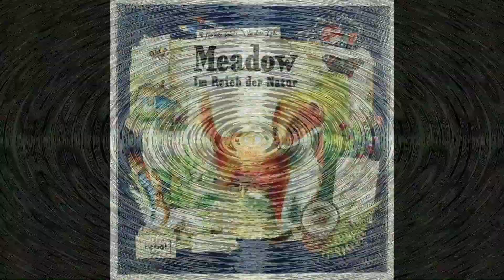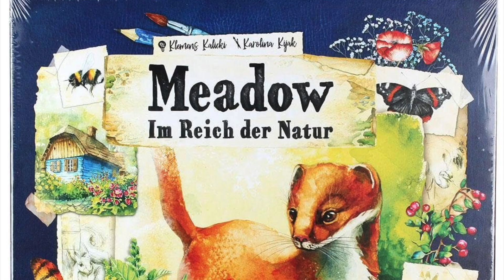Meadow Kurz & Knackig - Regelübersicht & Rezension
Heute geben wir euch eine kurzen & knackigen Einblick in "Meadow 'Im Reich der Natur".

Eine neue Woche, ein neuer Rückspiegel

Wieder mit Klassikern, Überraschungen, der Frage der Woche und mit den wichtigsten Brettspiel-News.